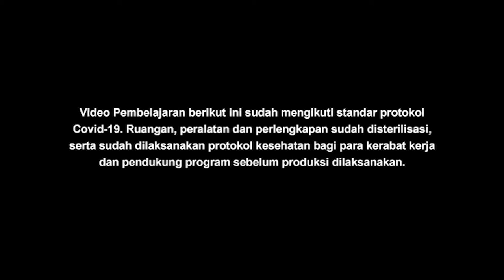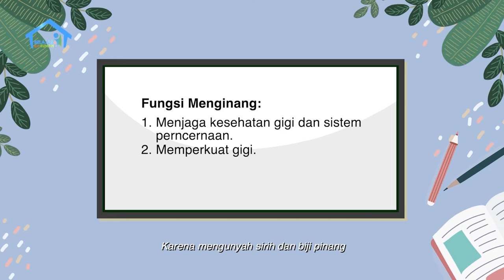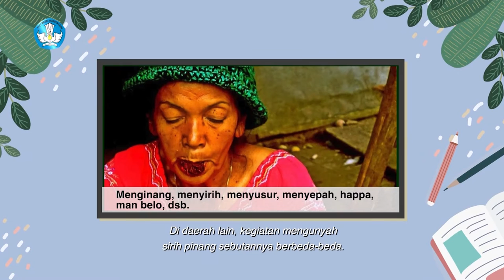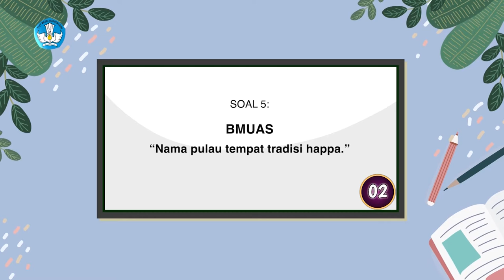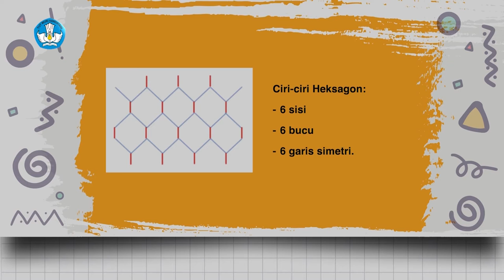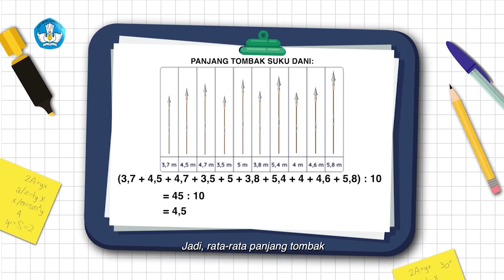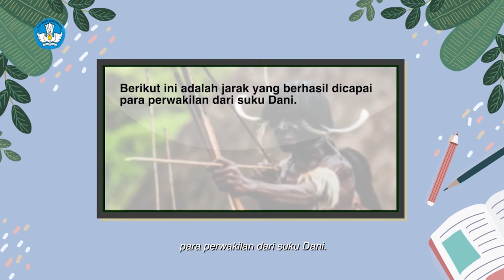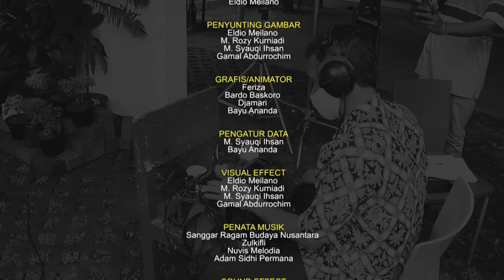BDR | SD Kelas VI | Episode 66 - Keberagaman Budaya - Anyaman Noken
Nenek Riska memiliki kebiasaan mengunyah sirih pinang. Riska yang kemarin membaca cerita tentang sirih pinang karya Dewi Paramita, jadi tertarik. Karena penasaran, Riska ingin mencoba rasanya sirih pinang, setelah diizinkan oleh Mama. Wah, gigi kita jadi kemerahan kalau mengunyah sirih pinang, lho. Mama lalu menunjukkan tas koja khas Suku Papua yang dibuat dengan anyaman Noken. Ternyata, bentuk anyamannya sepintas mirip  bangun segi enam atau heksagon. Riska lalu memberikan pertanyaan mean, median modus untuk mengukur panjang tombak yang digunakan oleh Suku Dani. Wah, banyak sekali ilmu yang didapatkan Riska, ya!

Kunjungi portal Rumah Belajar di
Web: belajar.kemdikbud.go.id